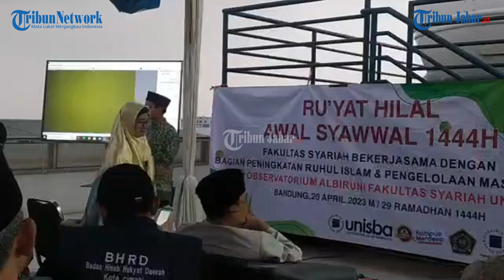PENGAMAT HILAL 1 SYAWAL 1444 H, DI OBSERVATORIUM ALBIRUNI FAKULTAS SYARIAH UNISBA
Pengamat hilal 1 Syawal 1444 H, di Observatorium Albiruni Fakultas Syariah Unisba/ Laporan Cipta Permana|Video Editor: Uben